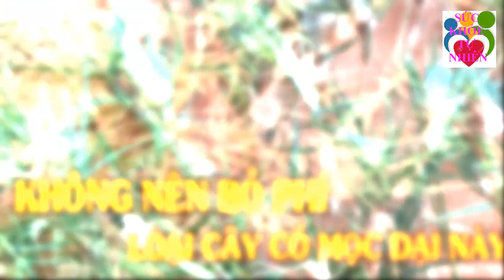Loại Lá Quý Hơn Cả Vàng Tốt Gấp 100 Lần Nhân Sâm Ít Người Biết Công Dụng Thật Của Nó - SKTN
Loại Lá Quý Hơn Cả Vàng Tốt Gấp 100 Lần Nhân Sâm Ít Người Biết Công Dụng Thật Của Nó - SKTN. Đăng ký kênh Sức Khỏe Tự Nhiên để nắm bắt được những tuyệt chiêu chăm sóc Sức Khỏe Tự Nhiên cho gia đình bạn cực kỳ đơn giản ngay tại nhà.
Xem thêm video Sức Khỏe Tự Nhiên:
- 6 Tác Dụng Của Đậu Đen Khiến Bệnh Tiểu Dường Biến Mất Cả Đời - Bạn Nhất Định Phải biết Điều Này
- 5 Trái Ớt Hiểm 2 Quả Trứng Gà 1 Muỗng Muối Trị "DỨT ĐIỂM" Tiểu Đường Chỉ Trong 5 Phút